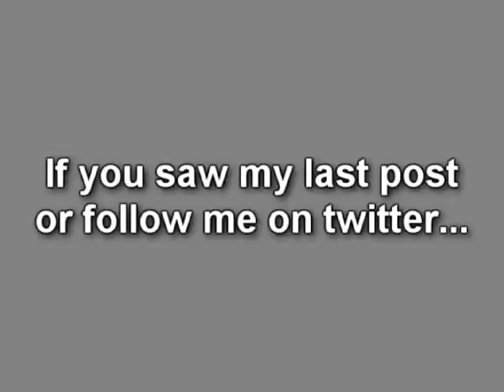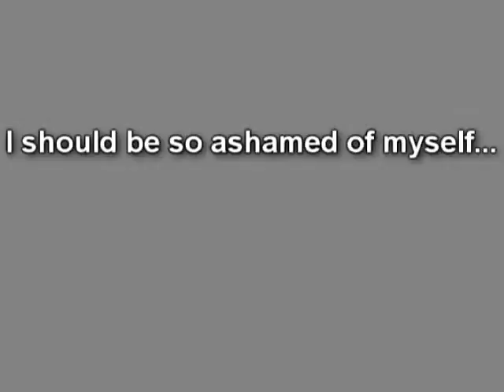Wii!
Watch the video! It's the most awesome video of all time! Would I lie?